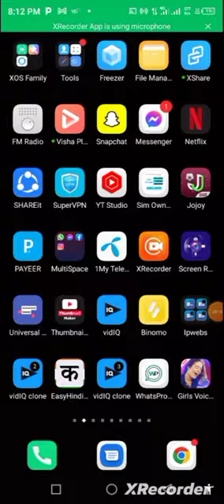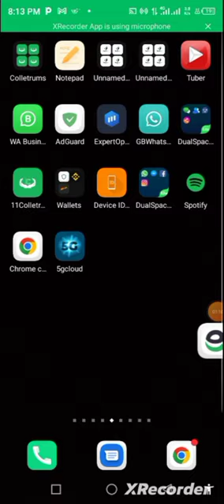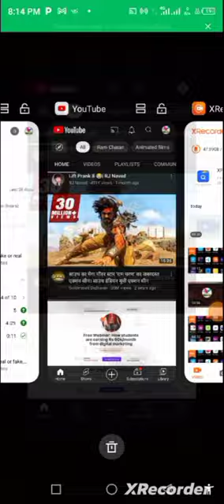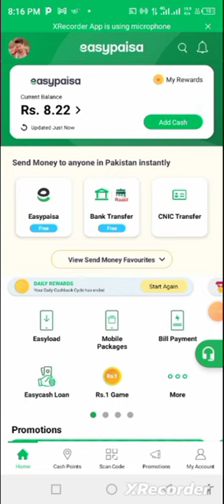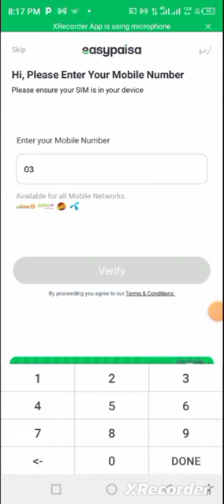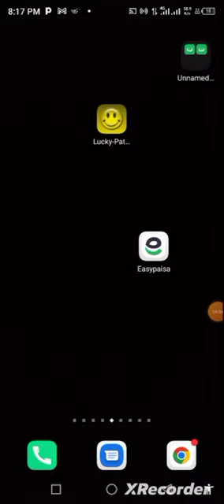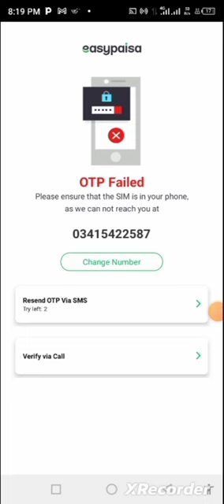How to create more than one easypaisa account on Android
Assalamualaikum dear friends I hope you will be safe and sound friend today in the video I will show you that how you can create Easypaisa account on all your numbers against on your cnic. So follow my steps.

Assalamualaikum dear friends, I hope you will be safe and sound friend today in this video I will show you that how you can create multiple clone of easypaisa or of any other applications in your smart phone with the help of just a single application name apk editor, so if you need to create more than one clone of any app then this video is for y you watch the video till its end and follow my steps, Thank you,

how to clone easypaisa new version
Easypaisa clones
Use more than one fb account
android multiple user profiles
multiuser
How to create multiple users on android phone
dualspace
Dualspcae
how to easypaisa clone new version
how to clone easypaisa app problems solve kare
Create clones
easypaisa clone latest version
clonar whatsapp
app cloner
Whatsapp clones
facebook tips and tricks
multi user
android multiple users
dual space
Dual spcae

easypaisa app